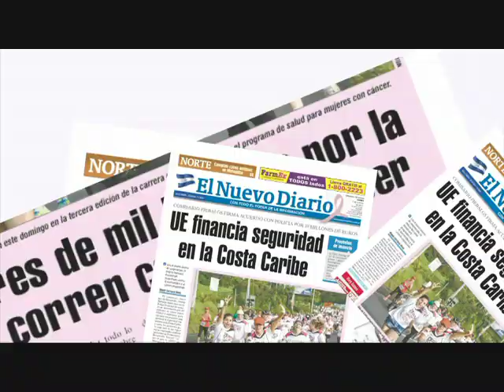Tramitan traslado de falsos Televisa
Funcionarios del Gobierno de México se encuentran en Nicaragua listos para ejecutar la repatriación de los 18 reos implicados en el sonado caso de Televisa, quienes terminarán de cumplir en su país las condenas de entre 17 y 18 años de prisión aplicadas por la justicia nicaragüense, informó hoy la Corte Suprema de Justicia, CSJ. IRMA E. PALACIOS / END